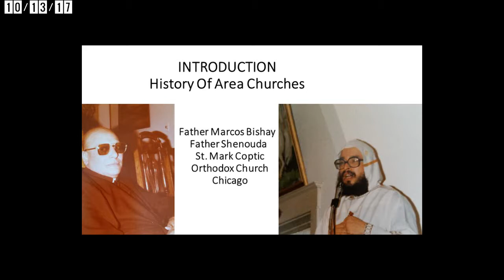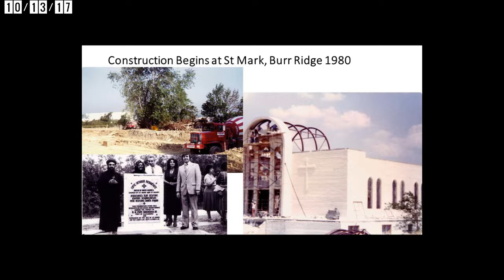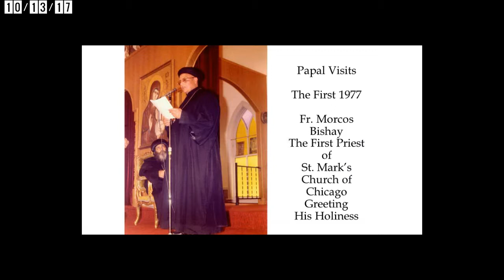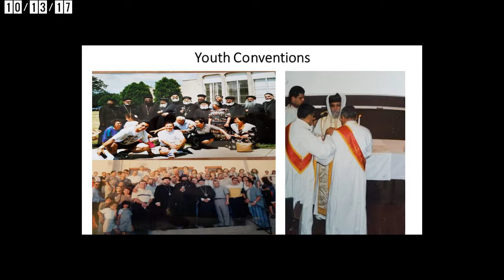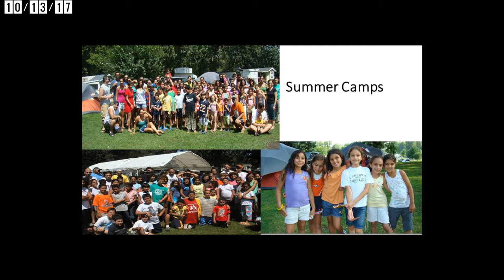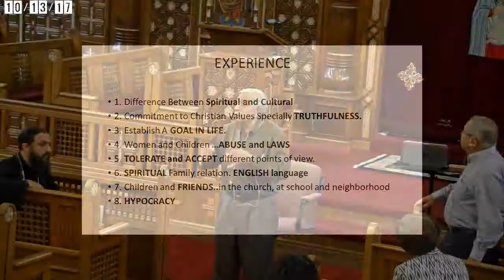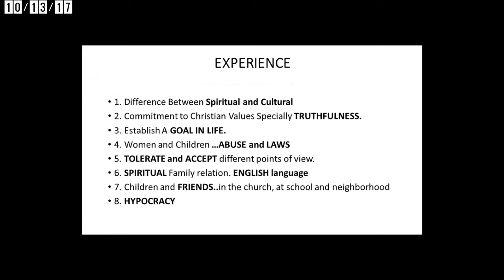وقفة للمراجعة - ١٣ أكتوبر ٢٠١٧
د. عاطف معوض